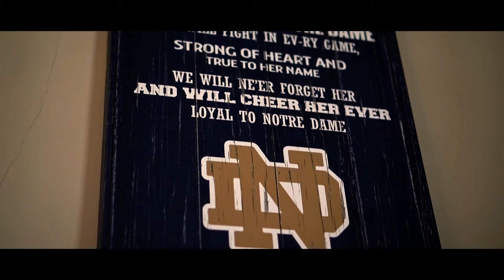A Notre Dame Wedding Film (Sammie and Ryan)